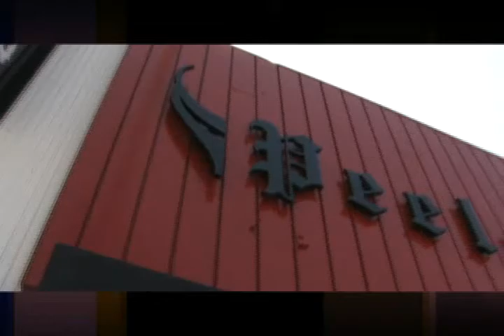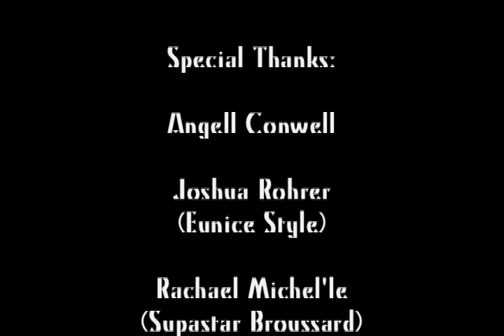Shopping With Actress Angell Conwell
Actress Angell Conwell from movies such as "Baby Boy" "Soul Plane" "Love For Sale" and many more. She take you shopping with her at The Peeler Store In Hollywood along with her Stylish Josh Rohrer and talk about fashion the evolution of her style and the future of Fashion.